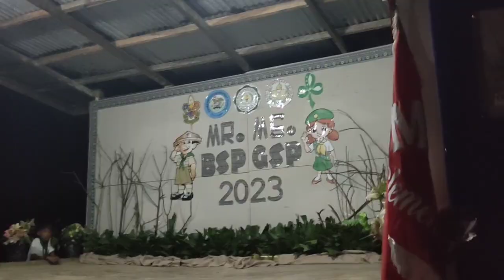FULL PERFORMANCE OF MS. CHERRY ANN A. SAHE | MISS GSP 2023